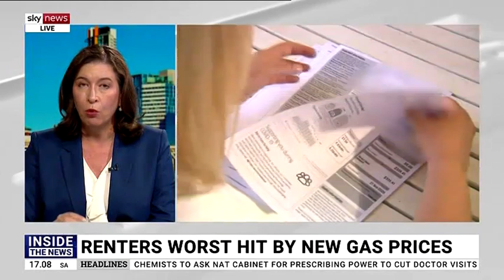Labor's disgraceful attack on resources risks all Australians' prosperity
Labor is back to the Rudd/Gillard days with Carbon Tax 2.0. Mining is the backbone of the nation, yet this Government seems hell-bent on destroying it.